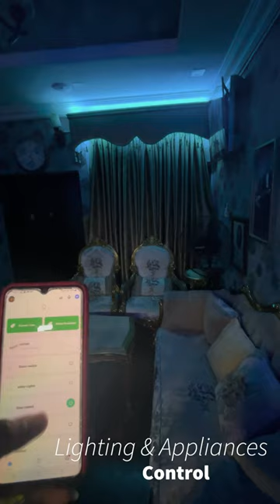Mobile Phone Curtain Control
In this project, we installed the following:

Automated Curtains
Voice-controlled Lighting & Appliances
Smart door locks
Multi-room Audio Distribution